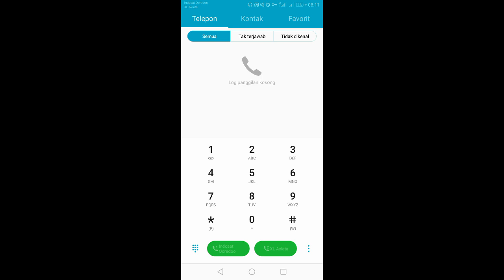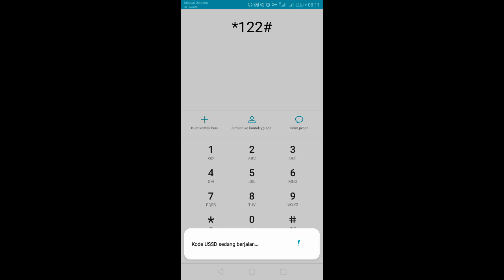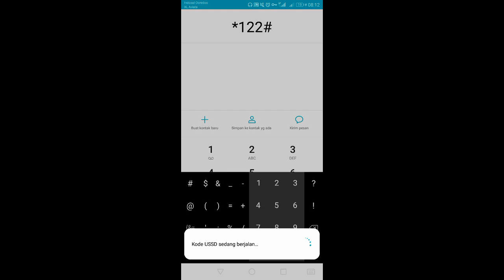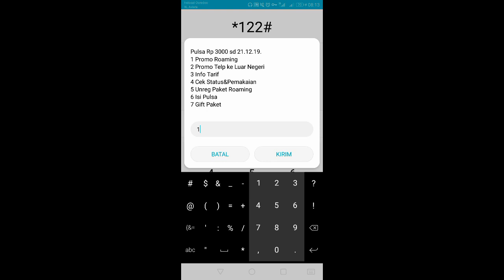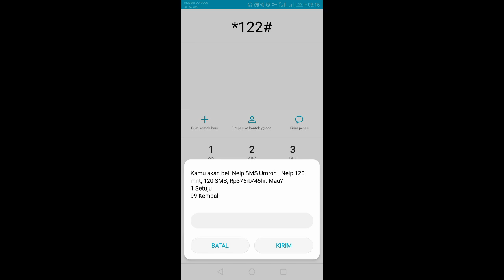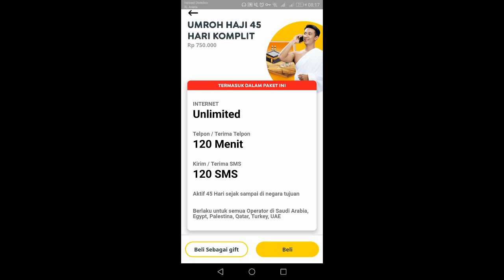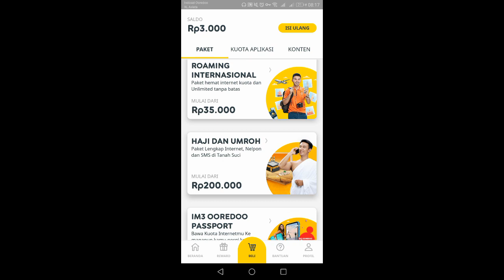Cara Daftar Paket Internet Indosat Unlimited Haji / Umroh! Terbaru!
Berikut link buat cara daftar paketnya ya gaes..